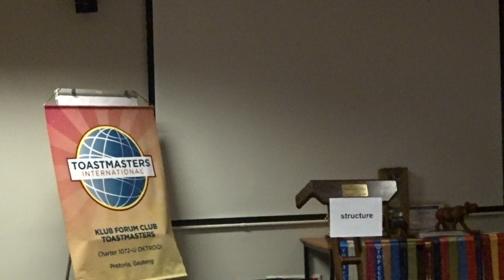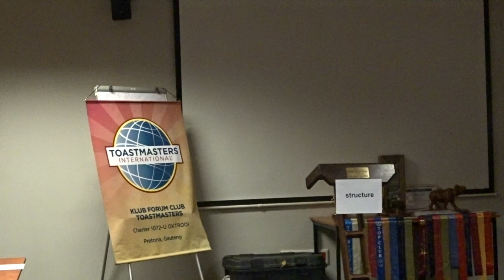Speech Writing Masterclass - Tony van der Watt